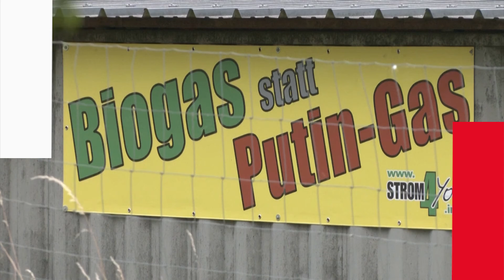بلدة ريفية في ألمانيا تتخلى بشكل "تام" عن الغاز الروسي